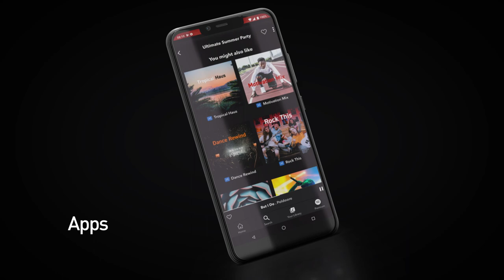Wiko - View2 Plus, Full Screen. Full power.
Make it a double scoop of delight with MOOOOOOOORE SCREEN and outstanding photos! View2 Plus brings you 19:9 Full Screen immersion, with an innovative ultra-widescreen design and custom-fit interface. Take post-worthy portraits in any light on the 12MP dual rear camera, equipped with AI imaging. All built on lasting, powerful performance for ultra-smooth multimedia and rapid multitasking.